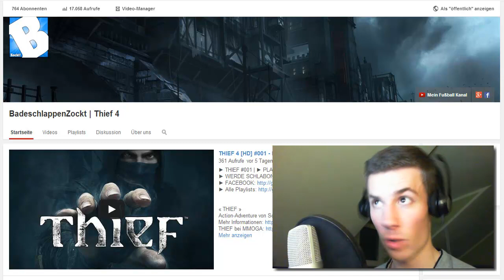INFOVIDEO | Mein "neuer" Kanal | Guckt doch mal vorbei ;-)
★ Alle Links zu BadeschlappenZockt ★